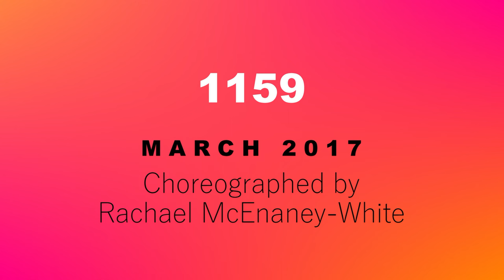1159 - Line Dance (Dance & Teach in English & 中文)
Choreographed by: Rachael McEnaney-White (Mar 2017)
32 count - 4 wall - Beginner level line dance